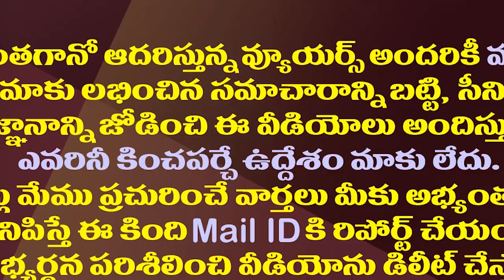చంద్రబాబు కాలం చెల్లిన రాజకీయం..ఇదిగో ఇదే నిదర్శనం| Chandrababu's Out Dated Political Strategies